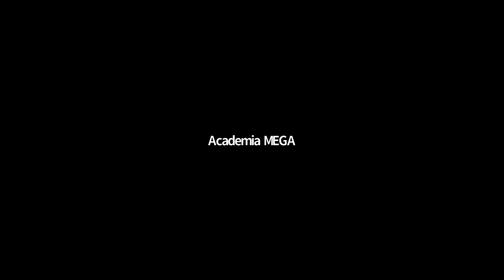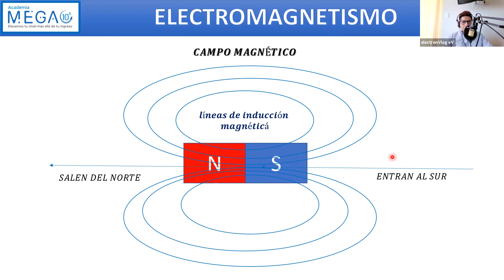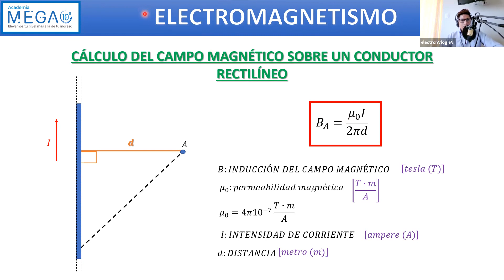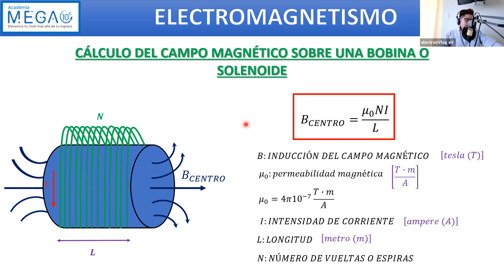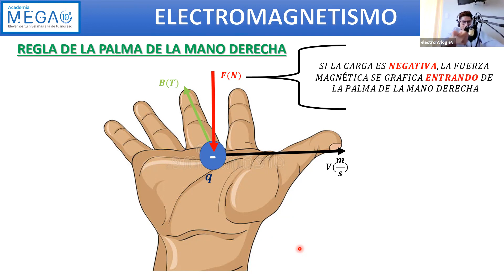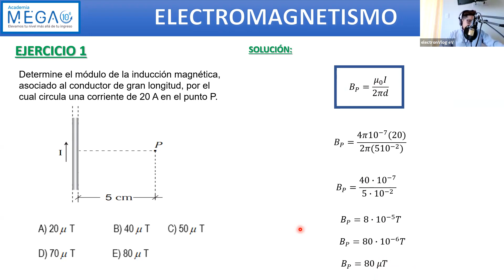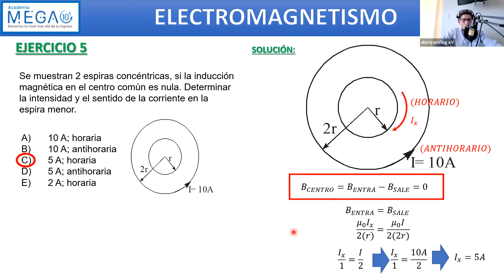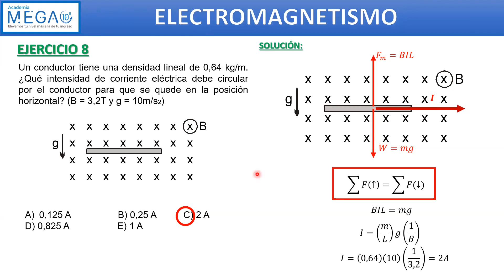MEGA - FÍSICA - SEMANA 15 - SAN MARCOS